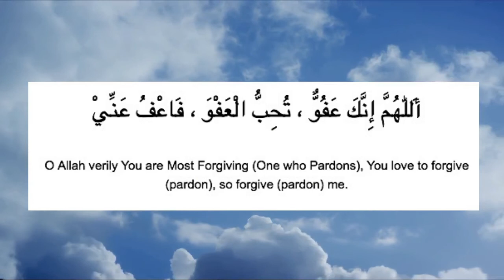Laylatul Qadr | Supplication for Laylatul Qadr X 7 Times | Best Dua For Ramadan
Allahumma Innaka Aafuwon Tuhibu AlAaffwa FAafu Aanni

Oh Allah! You are most forgiving, you love to forgive, so forgive me.